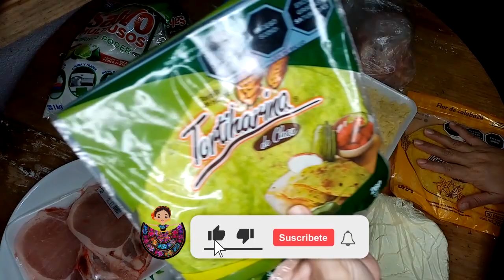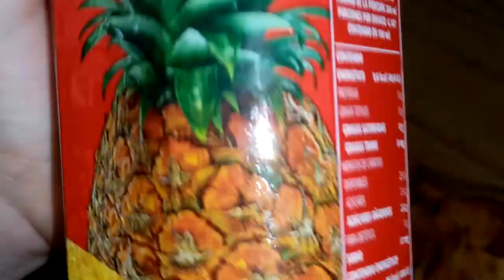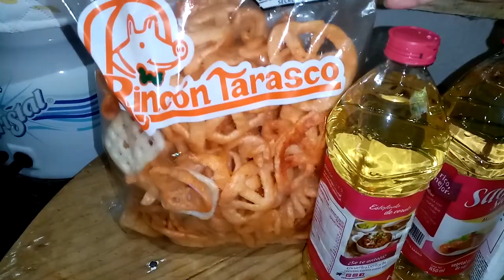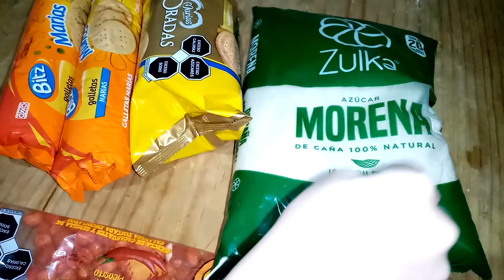¡Compras Random! , Verduras 🥑🍌🥔,Sarténes, Carnes🥩🍗 , Oxxo 🍶y Chedraui 🥩🛒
Hola mis precios@s espero que les guste este nuevo video.
LOS QUIERO MUCHOOOOOOOO!
Kwai
descarga y utiliza mi código en Kwai